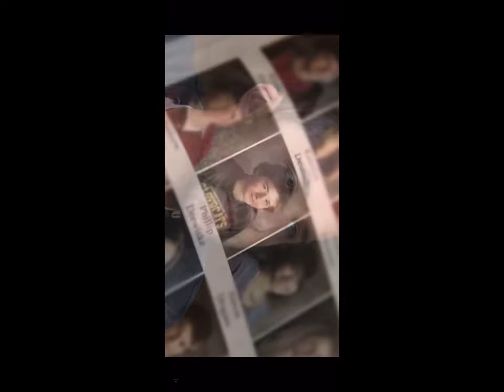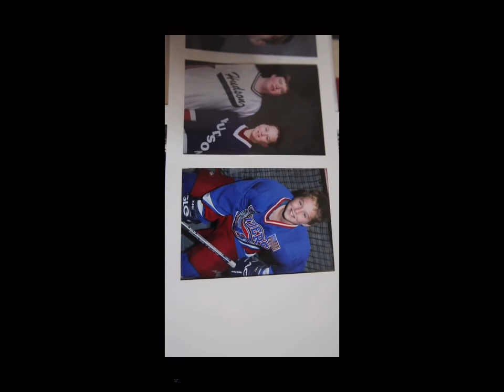Ex Wisconsin prisoner & Ex heron user talks beating drug addiction.